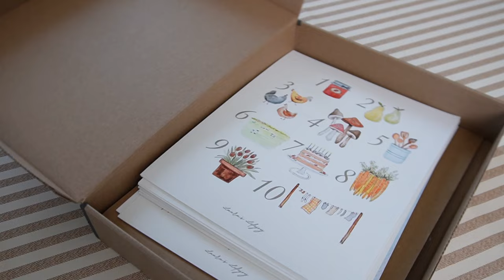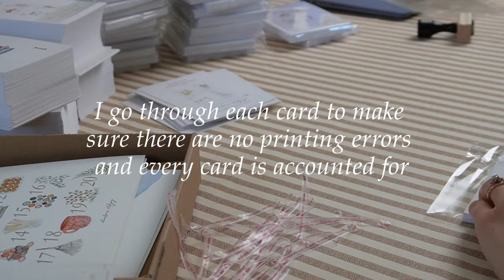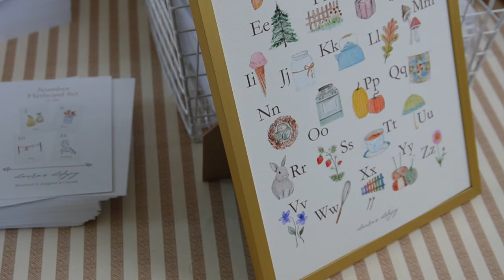Spring Morning Adventures - A Day In The Life 🍃 garden centre, crafting, & coffee popsicles!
It's a beautiful spring morning for adventures: including a bird feeder craft, visiting the garden centre, prepping for a spring market, and making iced coffee popsicles.

Stain Remover Stick
Popsicle Mold
Favourite Candles

Hey there! I'm Laura, and I'm thrilled to welcome you to my channel. Here, I dive into everything that makes a house a home—homemaking, motherhood, and unleashing creativity in every corner. Whether it's decluttering and organizing tips, DIY projects, yummy recipes, or sharing cozy homemaking routines, I'm all about keeping it real. No picture-perfect illusions here—just genuine inspiration and encouragement for life's everyday moments. So, join me on this journey as we find joy in the little things together! 🏠

Vlogging Camera
Umbrella Light
LED Light
SD Card
SD Card Reader

00:00 Intro
01:34 Popsicles
02:08 Tidying + Laundry
02:56 Market Prep
06:04 Getting Messy
06:26 Car Chat
07:38 Errands
08:44 Haul
10:24 Spring Craft
11:38 Outro